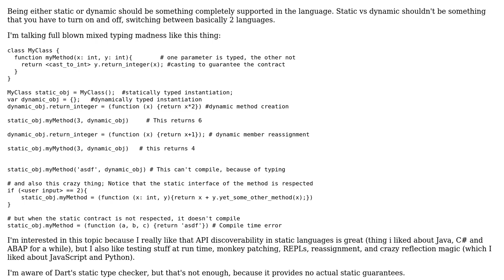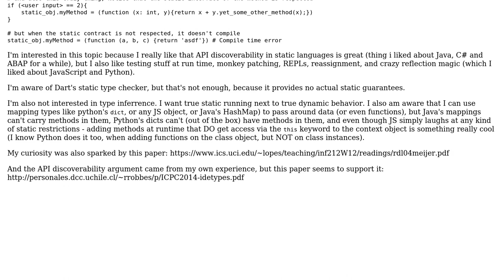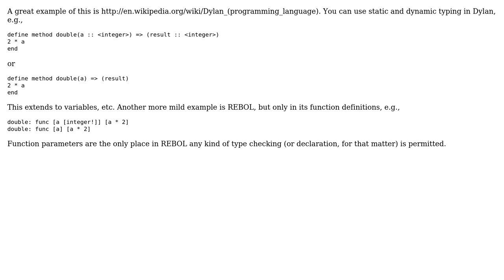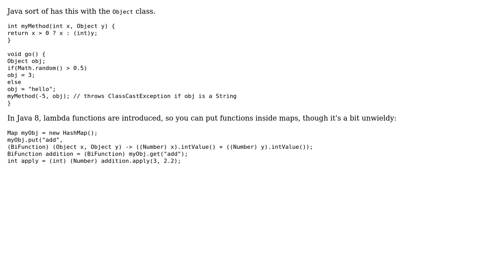Software Engineering: Are there programming languages that support both static and dynamic typing?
With thanks & praise to God, and with thanks to the many people who have made this project possible! | Content (except music & images) licensed under CC BY-SA | Music | Images & others | With thanks to user Ypnypn user vlad-ardelean user Telastyn user Roi Shabtai user Matt Wilko user Gregory Higley and the Stack Exchange Network Trademarks are property of their respective owners. You are responsible for your own actions.